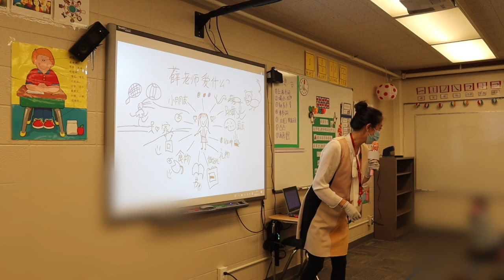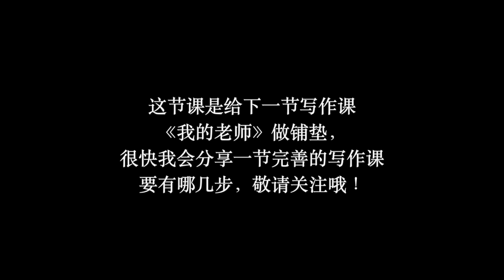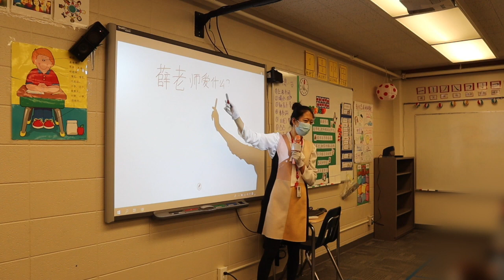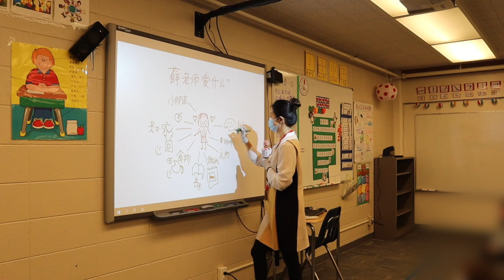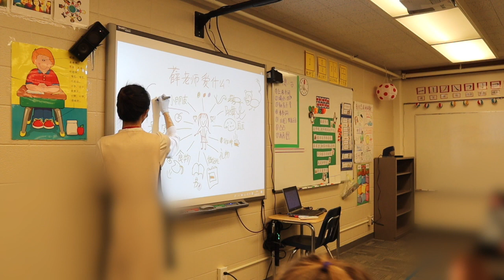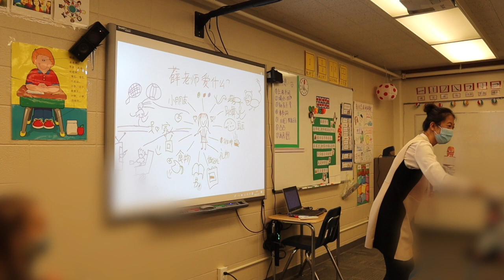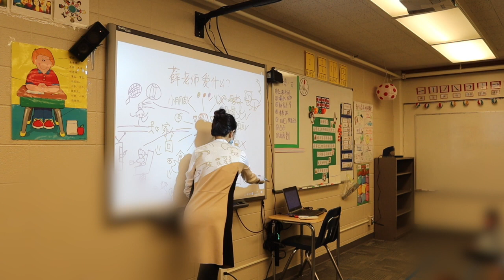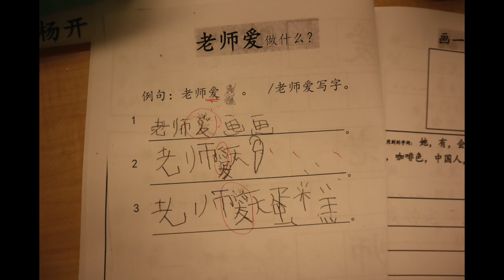【一年级跨学科教学范例我的老师】一节让我笑到咽炎都犯了的中文课！| 低小跨学科课程设计分享|如何在最有限的时间内让学生recall最多的知识？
First-Year Teacher Must-Knows: 新老师如何高效提升教学水平？|Effectively Improve Teaching Skills|新老师必知六点干货意见

Be Professional in School Setting: 职场大实话！|让你少走弯路的7个职场意见|新老师必看| Tips and Suggestions for New Teachers

Parents are separated: What Teachers Need to Know 班上有父母离异的孩子，老师需要注意什么？|理论基础+实战经验分享|怎样教导孩子？|跟父母沟通的注意点

【教学经历分享】预备教师怎样度过实习年？|教师资格证| 遇到的挑战| 和Mentor的关系|被学生气哭|实习年到底值不值得？

【How to be Confident】讲课紧张到路无伦次想上厕所？！| 说英语结巴？| 8点“实操性”建议带你快速变自信！

【10 ways to handle misbehaving students】“熊孩子”不服管，不听课，老师该怎么办？|实例分析|课堂管理妙招|经验分享

【50 Tips, Tricks, Ideas for Teaching First Grade】给一年级老师的50点干货建议！|低年级适用| 从学科教学到课堂管理| 从教具收纳到教室“广告”
【Stay Active in Class When Having Social Distancing】保持社交距离孩子太沉闷！如何调动学生积极性？| Tips and Activities
感谢你在万千博主中发现了我，关于我  About me~

我是Lucy，海滨小城山东威海是我的家乡，18岁留美，本科就读于密歇根州立大学，主修基础教育英语语言文学方向，MSU教育学院连续26年蝉联全美第一，世界第二仅次于哈佛大学，我以作为一名Spartan骄傲。现居住于美国明尼苏达州，在中文浸入式学校教授一年级老师。我妈说当我在跟她讲述孩子、教学的时候，眼睛里是有光的，由此开始Youtuber生涯。生活中我喜欢旅行、写手账、读书、烘焙、跳拉丁舞、以及健身。我喜爱韩愈在《师说》当中讲到的：师者，传道受业解惑也。育人，教书同等重要。Lucy、 Loves、 Teaching，我最喜爱的是Loves，爱让所有执着变得值得，与君共勉。

Hey teachers! My name is Lucy. I grew up in a very small coastal city Weihai, Shandong, China. I came to U.S. when I was 18, studying Elementary Education, specialized in English Language Art at Michigan State University. The College of Education has been ranked #1 in the nation for 26 consecutive years, and now MSU is ranked #2 in the world for education. I am so proud of being a Spartan. Go Green! I live in Minnesota, working as a first grade teacher in a Chinese Immersion School. My mom said she can see stars in my eyes while I am talking about teaching and kids, which inspires me to start this channel Lucy Loves Teaching. Other than teaching, I like traveling, bullet journals, reading, baking, ballroom dancing, and work out! I agree with Han Yu’s saying: A teacher should passes down the Dao, imparts professional knowledge, and resolves doubt. Lucy, Loves, Teaching, my favorite is Loves, because love makes all efforts worthwhile. Hope my channel encourage you all.

每周三、周六美国中部时间晚8点更新